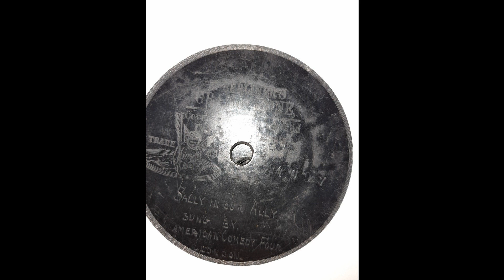American Comedy Four - Sally in our alley (Berliner4097) (October 1899)